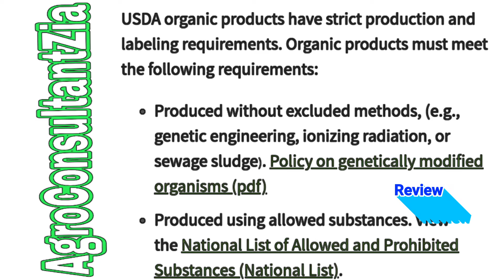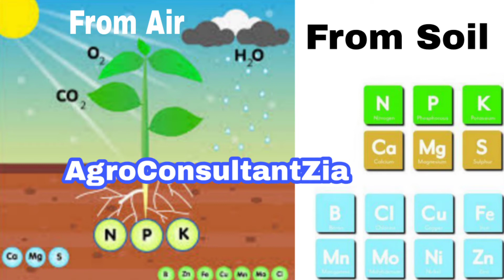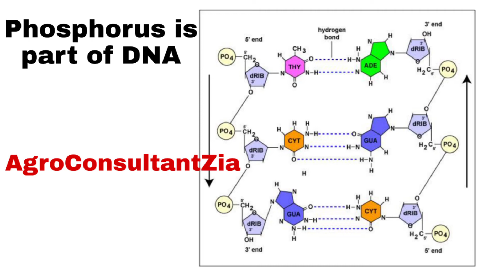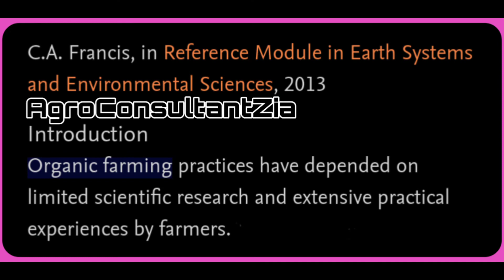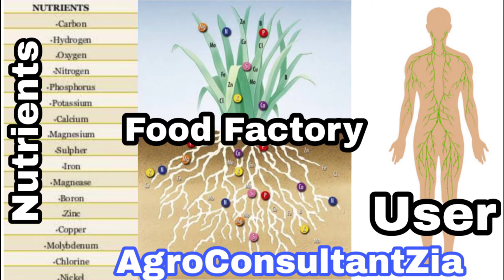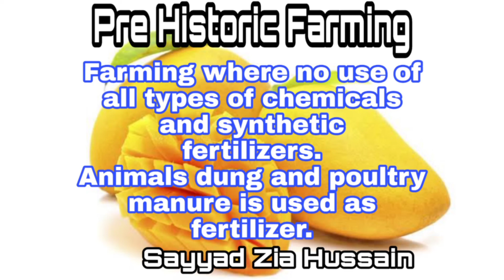Great Challenge:Organic & Toxin Free Farming:Scientific Definition of Organic Farming:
Organic Farming is toxin free farming where synthetic fertilizers may/ may not be used.

All previous definitions of Organic farming are based on assumptions made by farmers and are not based on scientific reasoning and research.

Actually it is PreHistoric farming where there was no use of synthetic fertilizers.

Agro Consultant
Sayyad Zia Hussain